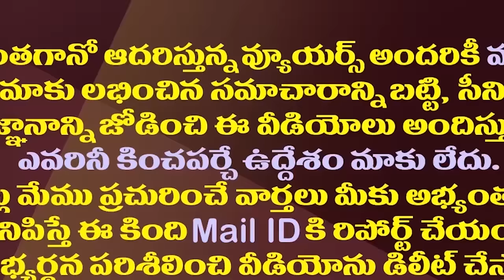ఛలోఢిల్లీ..ముఖ్యనేతలకు జగన్ పిలుపు| YS Jagan To Announce Action Plan During Meeting With Key Leaders